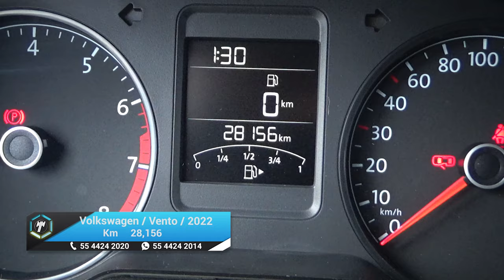Volkswagen / Vento / 2022 - 20781